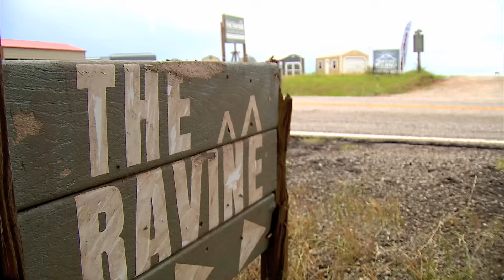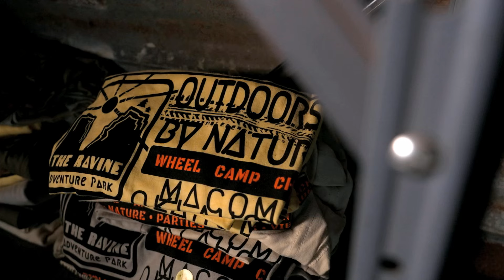The Ravine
This is a story I got to work on with Lacie Lowry. It is one of many stories from Oklahoma’s Own Original “Oklahoma Outdoors”

Our story focused on riding ATVs at a location called The Ravine